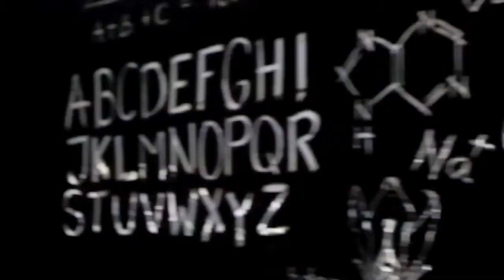All the Names- Trailer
Quantum Theatre presents the stage adaptation of ALL THE NAMES, based on Jose Saramago's Nobel Prize-winning novel. Performances run through May 2, 2015 at the Original Carnegie Free Library of Allegheny in Pittsburgh's Northside.